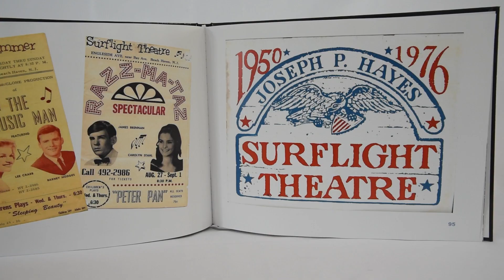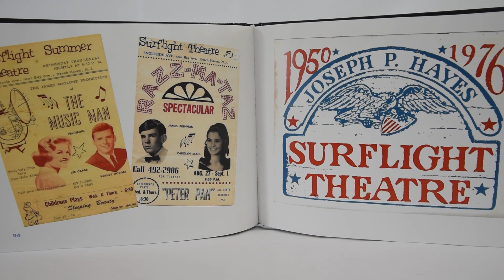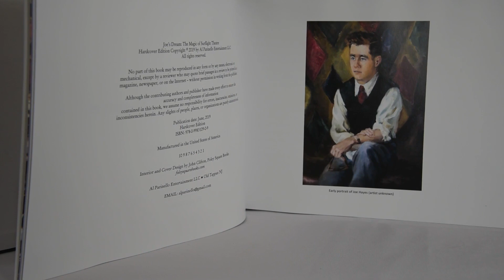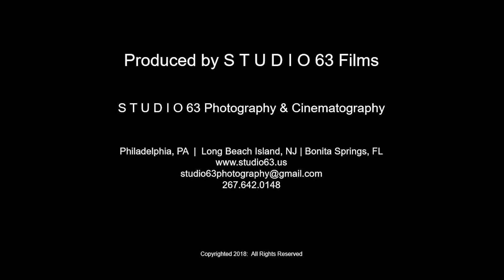Surflight Tis the Season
'Tis The Season – December 5-15, 2019
This toe-tapping musical treat comes complete with a score that will warm your heart, lift your spirits and send you dancing into the New Year. Glamour, glitz, goodwill and garland fill the stage with a huge splash of holiday cheer. If you and your family see only one show this season, make it ‘Tis The Season!